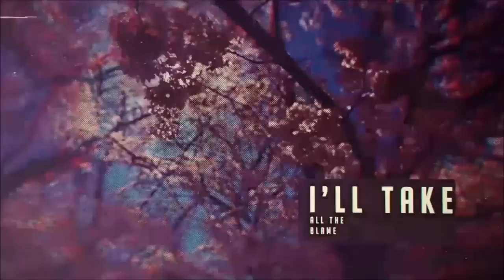Sheridan Grout & Michele C - One Chance (Official Lyric Video)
By now a regular on AVA, Sheridan Grout returns to AVA with his first vocal collaboration and it's the beautiful One Chance with Michele C. Guitars and soft rhythms dance around Michele's emotional lyrics. As featured on the upcoming AVA 10 years compilation.